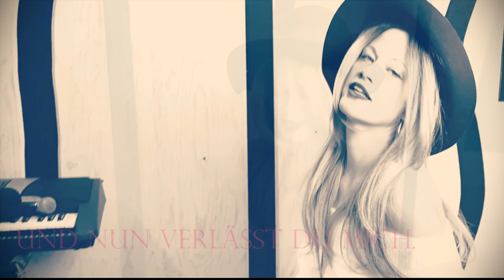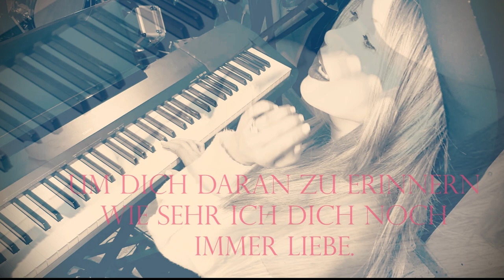Love of my Life - Queen Cover - by Sara Bennett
Sara Bennett sings Love of my Life